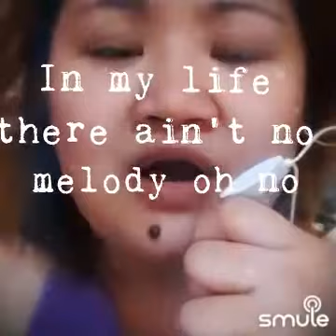In my life song of patti austin (my version)🥰🙂😉😜 / SMULE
godbless everyone